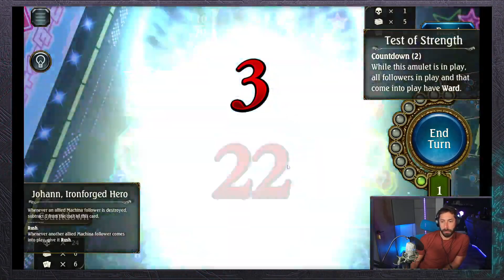Shadowverse - Part 103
Joe Zieja, the voice of Rowen, plays Shadowverse. Part 103.